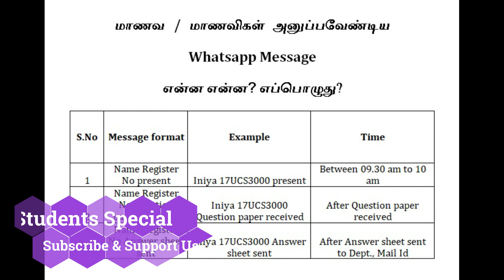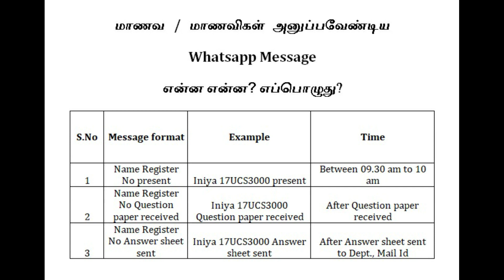Final Semester Exam | Students WhatsApp Message | Arts & Science college students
for the final semester exam, online exam final year students need to send some WhatsApp message. here we provide message details. this is useful for all arts and science university/college students.

arts and science semester exam news today in tamil,
semester exam news today in tamil,
semester exam news today,
semester exam news today tamil nadu,
semester exam news today in tamil polimer news,
Open book exam tips,
Bharadhidasan University,
Bharathiyar University,

Alagappa University,

Anna University,

Annamalai University,

Bharathiar University,

Bharathidasan University,

Manonmaniam Sundaranar University,

Mother Teresa Women's University,

Tamil Nadu Dr. M.G.R. Medical University,

Tamil Nadu Dr. Ambedkar Law University,

Periyar University,

Tamil University,

Thiruvalluvar University,

Tamil Nadu Teachers Education University,

Tamil Nadu Open University,

Tamil Nadu Physical Education and Sports University,

Tamil Nadu Dr. J. Jayalalithaa Fisheries University,

Tamil Nadu Dr. J. Jayalalithaa Music and Fine Arts University,